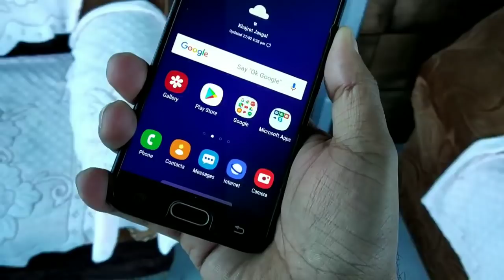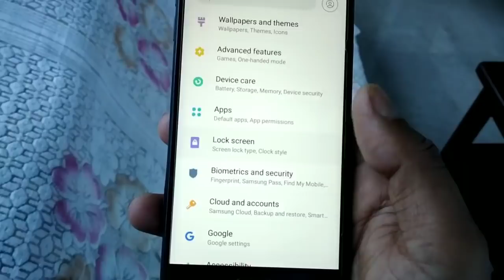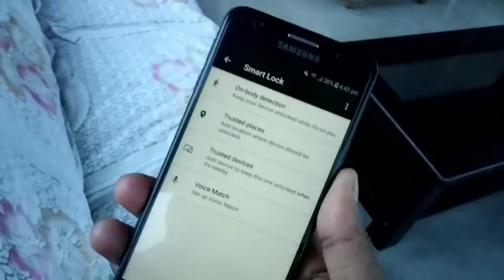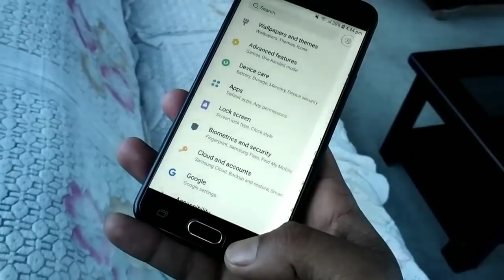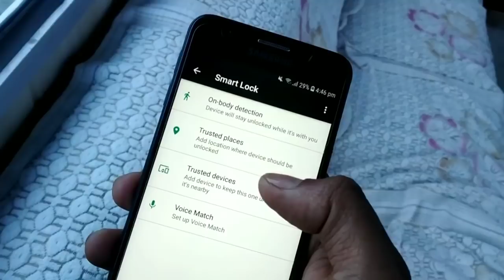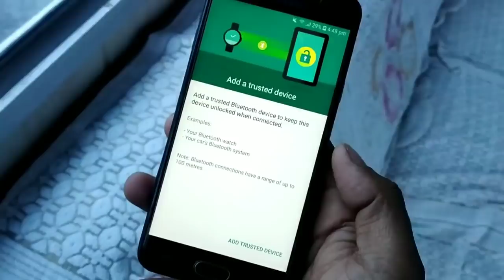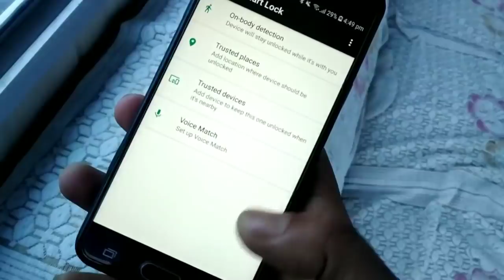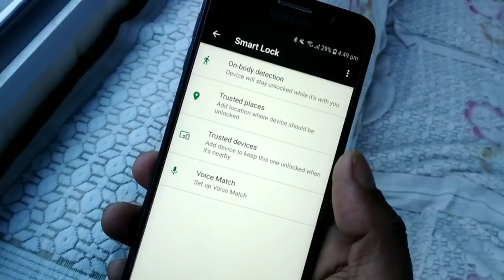Smart lock Hidden feature full explain Any Android device || J5 Prime, M20, M30 , A50 [HINDI]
Smart lock full explain Any Android device || J5 Prime, M20, M30 , A50 [HINDI]